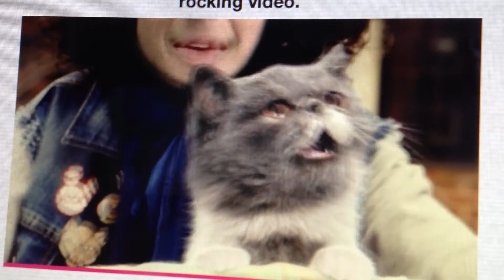Cat Music Video "We Built This City"